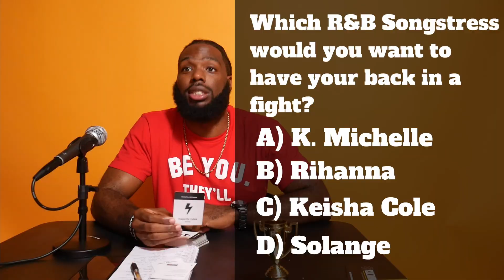Malcom vs Evan | Game Night Game Show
2 Contestants. 3 Games. Who's the best at game night? Is it Malcolm or Evan? Welcome to the Game Night Game Show. Winners get trophies and Losers get an "L"

All games played have Black creators.